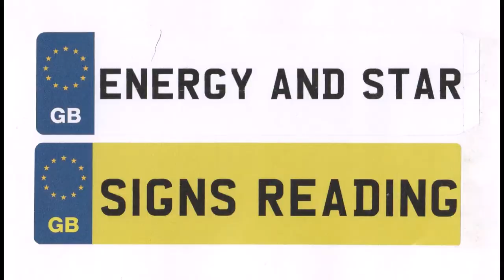Energy and star signs reading October 25th to 31st 2021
First off: Pardon my appearance, I recorded this while I recovered from a bad cold I caught after jogging .

No idea why there is a hum throughout the video either :-(

The overall energy for the week is interesting and somewhat serious as well as potentially life changing as we are asked to:

firstly, look at what being raised within your flesh and blood family has done to you and whether you need to make peace with certain situations there and

secondly, to assess your current home (and whom spend it with) and those living with you.

And, as always, there is so much more for each individual star sign xx

Readings are for entertainment only.